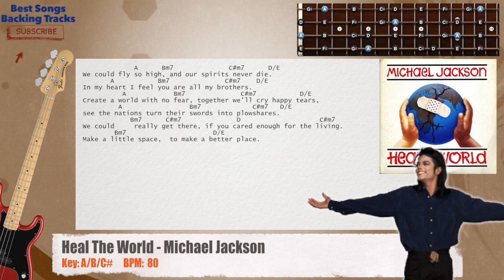🎻 Heal The World - Michael Jackson Bass Backing Track with chords and lyrics